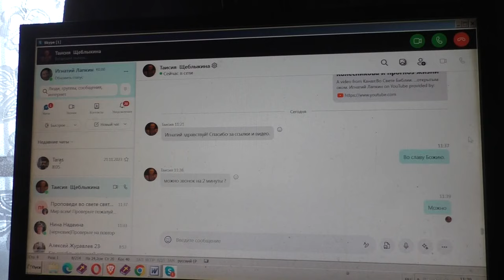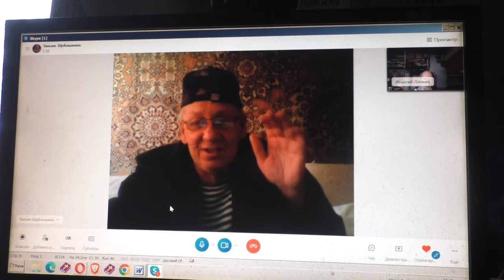Благодарный клиент нашёл нужное . 29. 01. 2024